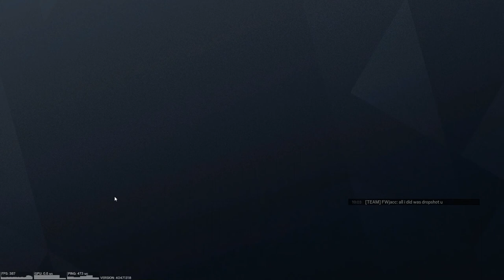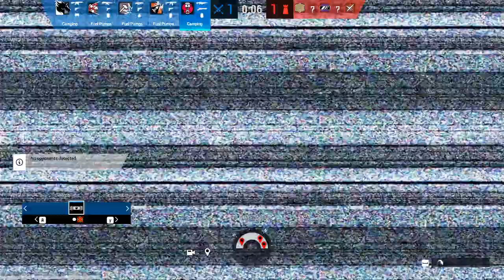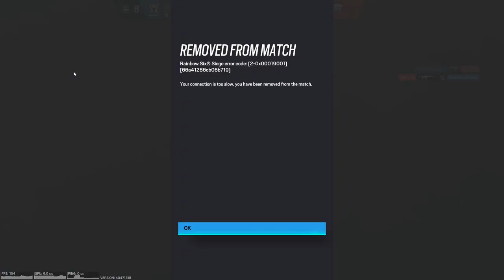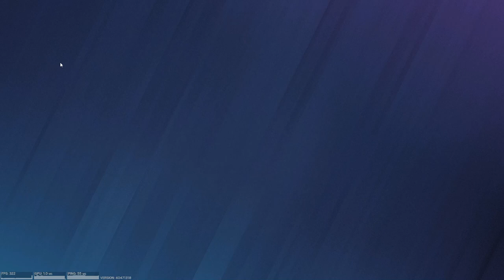Tom Clancy's Rainbow Six Siege - Ranked Battles: Efficient Trapper | Gameplay | (No Commentary) #99